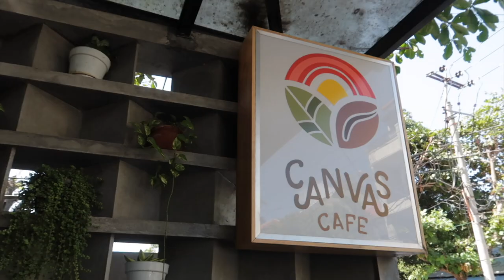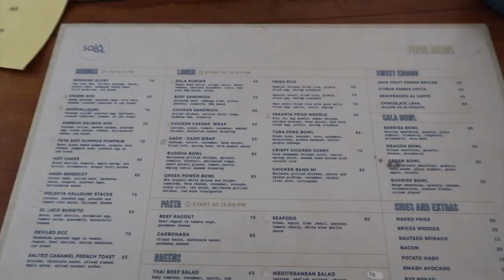VLIEGEN MET DE DRONE + NAAR NUSA PENIDA 🌴 Bali Vlog no. 2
In deze Bali vlog gaan we naar het eiland Nusa Penida, vliegen we met de drone en laat ik zien wat we eten.⇣

✨𝐌𝐢𝐣𝐧 𝐮𝐩𝐥𝐨𝐚𝐝𝐬𝐜𝐡𝐞𝐦𝐚:
Maandag 16:00
Woensdag 16:00
Vrijdag 16:00

✨ 𝐒𝐚𝐦𝐞𝐧𝐰𝐞𝐫𝐤𝐢𝐧𝐠𝐞𝐧/𝐜𝐨𝐧𝐭𝐚𝐜𝐭/𝐏𝐑?

✨ 𝐅𝐀𝐐?
Leeftijd: 21 jaar (24 juli ’98)
Camera: CANON EOS M50 & CANON G7X II
Lens: 15-45 mm
Edit programma: Final Cut Pro